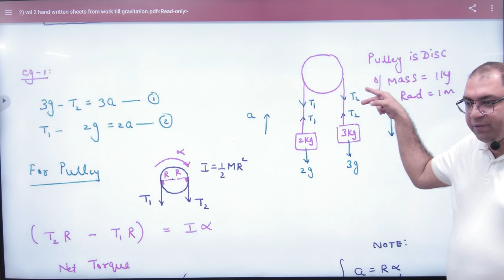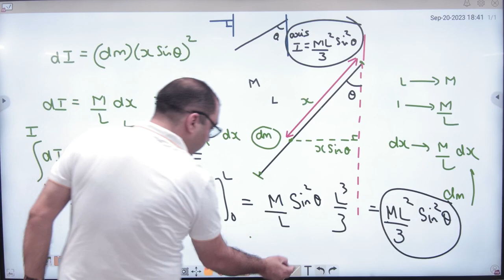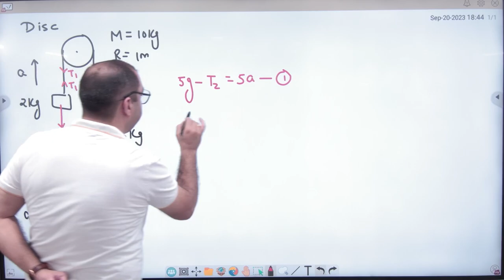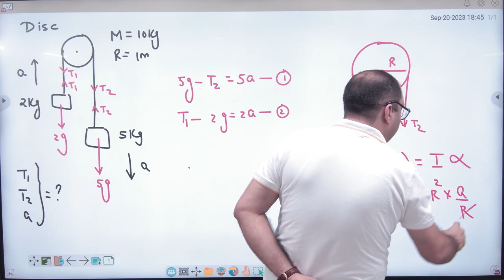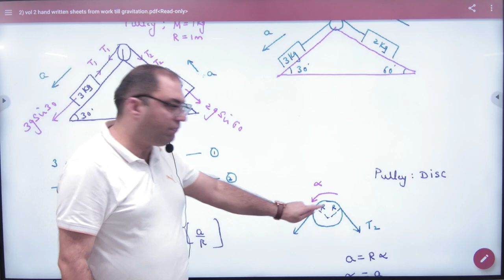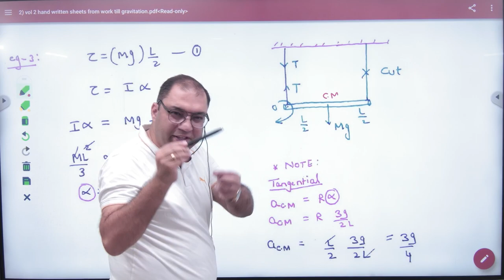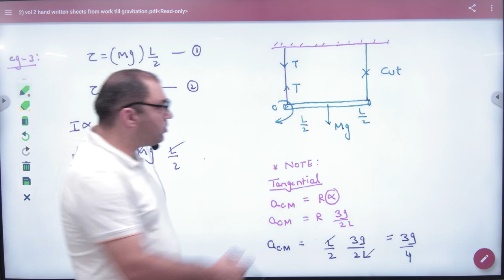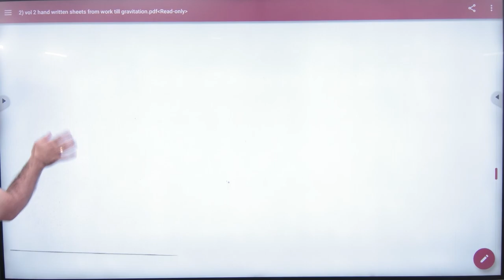4 Applications of Torque and moment of inertia